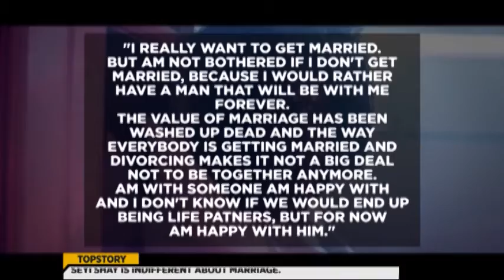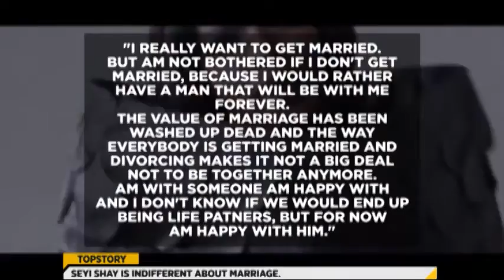E-XTRA TOP STORY : SEYI SHAY IS INDIFFERENT ABOUT MARRIAGE